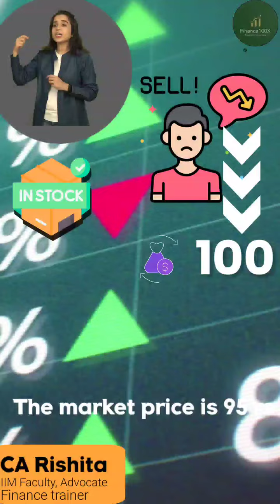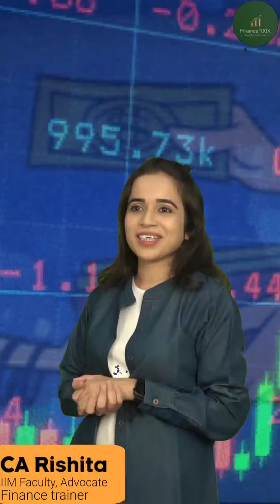Earn from Stocks while you are in your office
Our videos cover a wide range of financial topics, including budgeting, investing, saving, and more. Our expert speakers provide insights, tips, and strategies that will help you take control of your finances and achieve your financial goals.

Whether you're a seasoned investor or just starting out on your financial journey, our videos offer something for everyone. We pride ourselves on providing informative, engaging, and entertaining content that will keep you coming back for more.

We're excited to help you on your journey to financial freedom!

Welcome to Finance100X, your home for financial education! We're excited to introduce you to your mentor, Rishita. She's an experienced educator, trainer, qualified chartered accountant, and advocate based out of India.

With her extensive background in finance, Rishita is passionate about spreading financial literacy and helping people maximize their profits through investing and trading. Trade less, Earn more

Rishita has a unique talent for translating complex financial concepts into simple, easy-to-understand language using real-life experiences and illustrations. She offers a highly interactive learning experience that takes learners through the magic of the stock market.

As the founder of Finance100X, Rishita has successfully trained over 5000 professionals since 2018. Our courses are in demand for professional training in finance, catering to working professionals, job seekers, and entrepreneurs from a variety of fields. We're committed to providing life-saving skills in finance and helping learners improve their investing, risk management, portfolio management, and trading skills.

At Finance100X, we believe that teaching finance can make learners' lives better. Our programs offer a unique opportunity to learn about the concepts of new-generation finance, with the potential to earn high profits through disciplined strategies, trading knowledge, and patience.

So, if you're ready to take control of your financial future and learn from a trusted mentor, join us at Finance100X today.